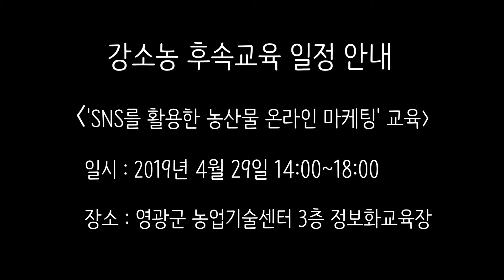작지만 강한 농업! 벤치마킹 현장을 가다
전남 영광군농업기술센터에서 진행하는 강소농 후속 교육으로 지역 내 우수 강소농의 노하우를 전수 받는 현장을 다녀왔습니다.
┗농촌진흥청 SNS기자 정윤수